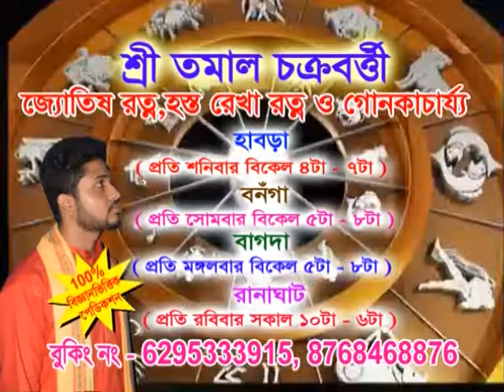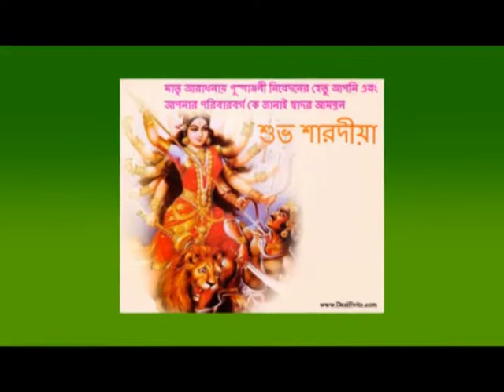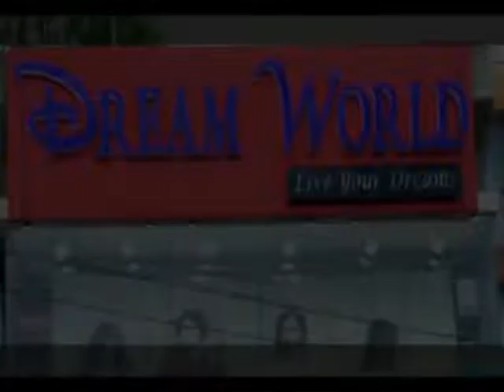Bengal LIVE 26.11.18